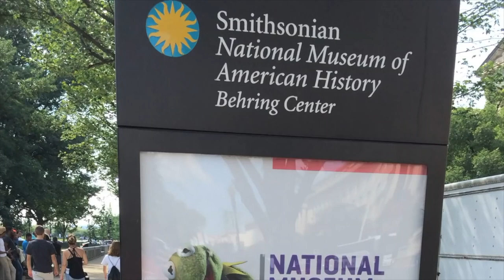Our Long Quest To Meet Kermit - The Best of Doggans